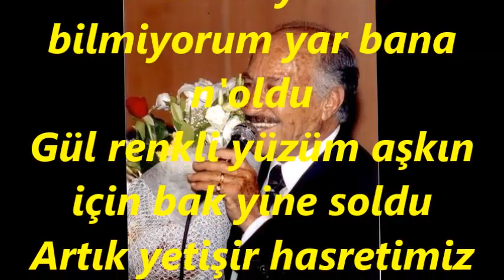Mustafa SAĞYAŞAR-Gönlüm yaralı bilmiyorum yar bana n'oldu (HİCAZ)R.G.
SOLİST:
*MUSTAFA SAĞYAŞAR*
VİDEOYU YAPAN
*RECEP GAYRETLİ*
GÜFTE:
BESTE: KADRİ ŞENÇALAR
USUL: TÜRK AKSAĞI
MAKAM: HİCAZ
Gönlüm yaralı bilmiyorum yar bana n'oldu
Gül renkli yüzüm aşkın için bak yine soldu
Artık yetişir hasretimiz yılları buldu
Vallahi inan dertli gönül hep seni sordu.